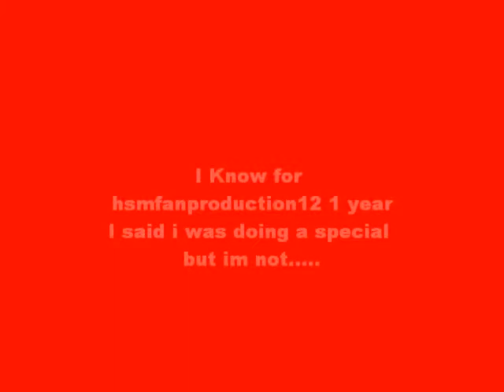Im not doing anymore doctor who friends vs aliens!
sorry! im uaing windows live movie player on my new laptop!